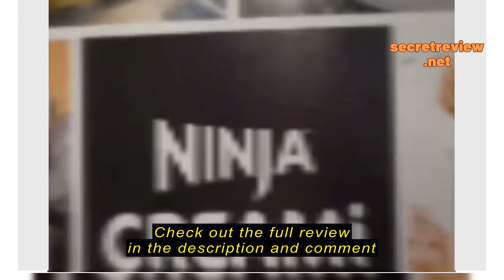Review Ninja NC299AMZ CREAMi Ice Cream Maker, for Gelato, Mix-ins, Milkshakes, Sorbet, Smoothie Bowl